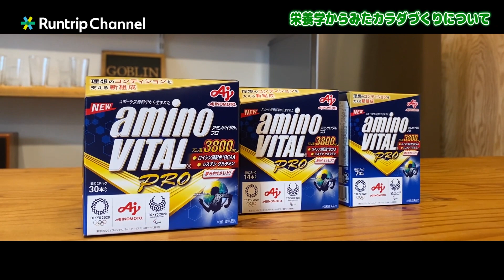【アミノバイタル】栄養学からみた「カラダづくり」とは？管理栄養士が解説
ステイホーム期間、トレーニング不足で体重が増加した方は多いのでは。
今回は、栄養学から見たカラダづくりについて考えます。フルマラソン自己ベスト2時間35分のランナー専門の管理栄養士 佐原和真さんが解説してくれました。

▶︎今回は人気の「スポーツにサイエンスを『アミノバイタル』」の提供でお送りします。

0:00〜  オープニング／ランナー専門の管理栄養士 佐原さん登場！
2:41〜 栄養学からみたカラダづくりについて
3:40〜 タンパク質を増やすことが大切
5:56〜 食事にサプリメントをプラスして賢く摂取
7:34〜 本日まとめ
8:42〜AMINO RUNNING STUDIOキャンペーン開催中！
9:13〜エンディング

カラダづくりを目指す上でポイントとなるのは「タンパク質」。タンパク質の摂取量を増やすことが大切です。また、食べ方にも注意が必要。1食でタンパク質をたくさん摂取しても、体内でうまく使い切れません。1日3食、バランスよく分けてこまめに摂取することが重要です。どうしても食事でタンパク質を補給できない時は、サプリメントを活用しましょう。

オススメは、飲みやすいスポーツサプリメント「アミノバイタル®プロ」。アミノ酸はタンパク質をバラバラに分解したもの。タンパク質は摂取してから体内で吸収されるまで、約3〜4時間がかかってしまうのですが、アミノ酸は約30分程度で素早く体内で吸収されます。

バランスの良い食事に「アミノバイタル®プロ」をプラスして、動ける体を作りましょう。

【AMINO RUNNING STUDIO】
理想のカラダを手に入れるランナーを応援する『AMINO RUNNING STUDIO』。こちらでは、健康的で、自信の持てるカラダを手に入れるための、『太りにくいカラダのメカニズム』とAMINO RUNNING STUDIOインストラクター（ランニング業界で活躍するYouTuberのみなさん）による、カラダづくりをサポートするコンテンツをご紹介しています。合わせてチェックして見てくださいね。

【アミノバイタル®プロ】
スポーツで一踏ん張りしたいときのカラダのコンディショニングに最適なアミノ酸サプリメント。アミノバイタル®プロは、筋肉に多く含まれるロイシンを高配合したBCAA（分岐鎖アミノ 酸）を中心とするアミノ酸11種類を組み合わせた3800mgを配合。アミノ酸は体内で素早く吸収されるので、限界に挑戦するアスリートやスポーツ愛好者のカラダ全体のコンディ ショニングにもおすすめ。

佐原和真さん

UNITED STYLE 代表／管理栄養士
大学入学頃「東京マラソンに出てみたい」と思いランニングを始める。栄養学も学ぶ一方、同時期に父がくも膜下出血、祖父がガンで倒れる。「2人が健康だったら、もっと楽しい人生を送れていたのでは？」という後悔を糧に、UNITED STYLEを立ち上げる。現在はRuntrip様を始め、様々な企業・トレーナー様と協力して食・走る楽しさ作りに尽力している。

・フルマラソン：2時間35分33秒

【会場情報】
レンタルスペースを運営する「GOBLIN」さんのオシャレなスペースをお借りしてお届けます。

訪問ありがとうございます！